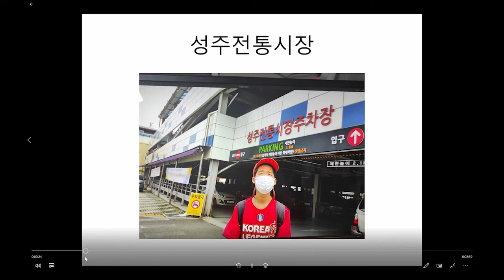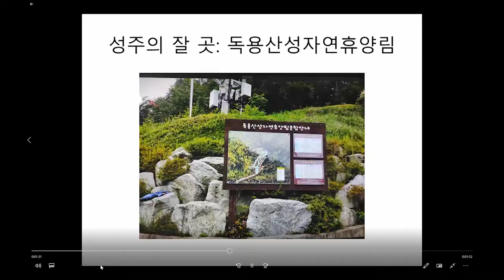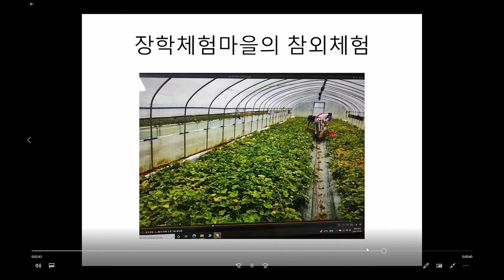성주 관광 UCC 공모전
성주 관광 UCC 공모전에 참여합니다.